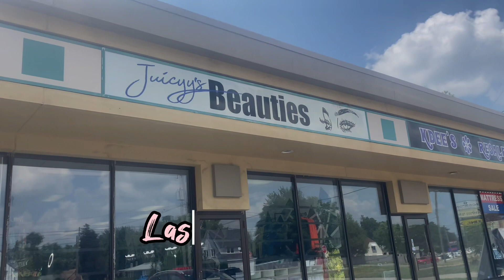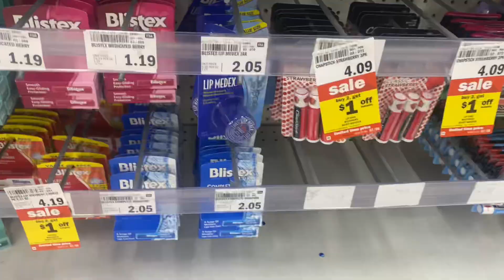PREPARE FOR MY 22ND BIRTHDAY TRIP TO LAS VEGAS WITH ME